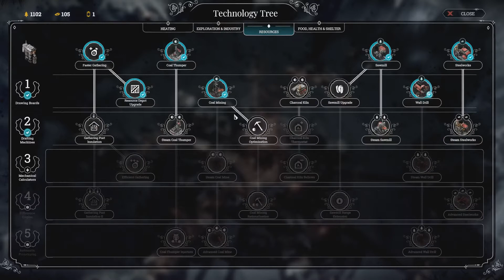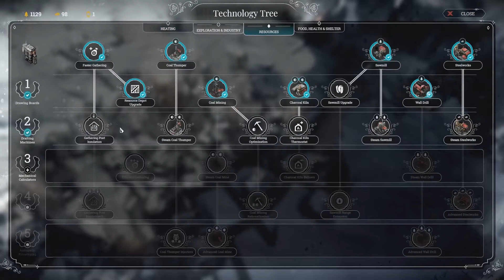The Fate Of Tesla City [Frostpunk: Story] Ep. 11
We have found the remains of Tesla's final experiment.

Frostpunk:
Frostpunk is a new game from the developers of This War of Mine, 11BitSudios. The World as we know it is over, and at the end of the world, a group of survivors from London huddle around the last known Heat Generator in existence . It is up to me to plan the city and make the uncomfortable decisions to keep us alive.